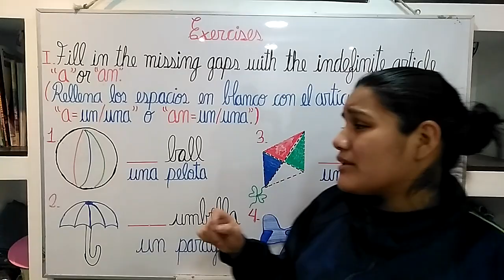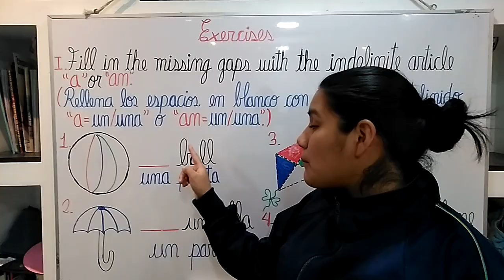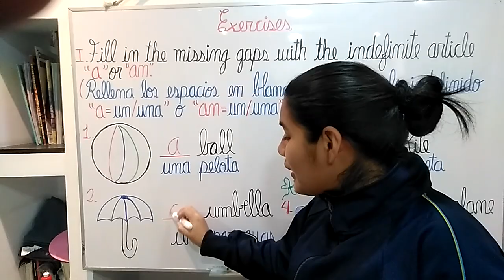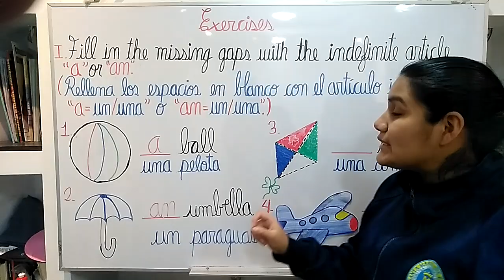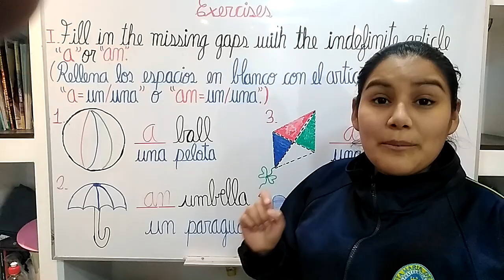Exercises - 2° de primaria - 3 de julio de 2020